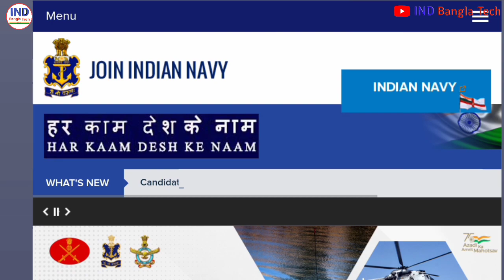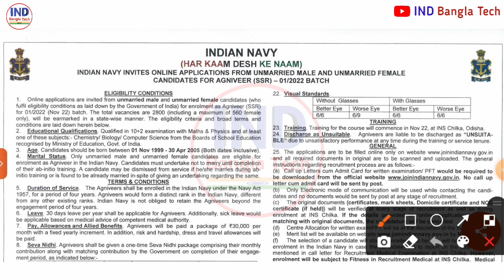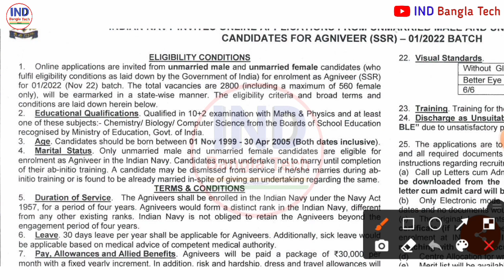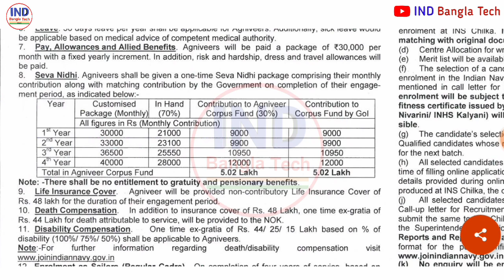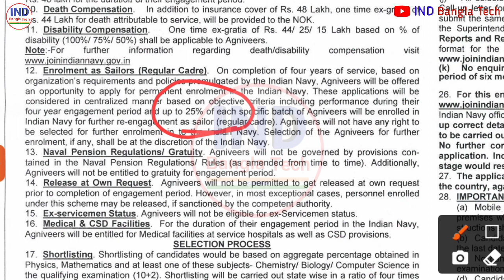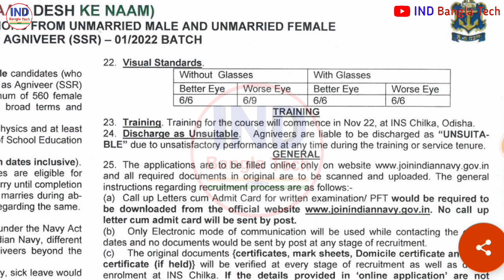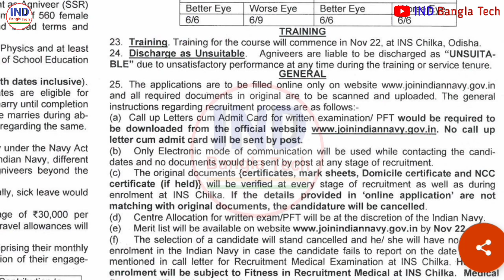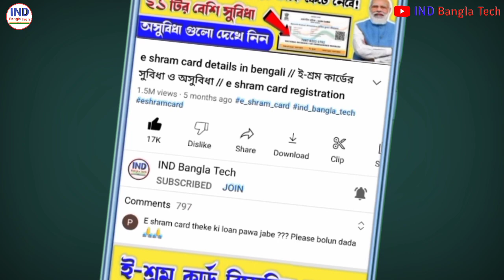অগ্নিপথ প্রকল্পে ইন্ডিয়ান নেভিতে নিয়োগ | Indian Navy New Recruitment2022 Agniveer SSR Apply Bangla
agneepath yojana,agneepath yojana recruitment 2022,
indian army agneepath yojana 2022,
agneepath recruitment 2022,
agnipath yojana 2022,
agneepath recruitment scheme,agneepath yojana kya hai,
agnipath yojana 2022 kya hai,
agnipath recruitment scheme,
agnipath yojana recruitment 2022,
agnipath scheme for military recruitment,
agnipath yojana 2022 bharti,
agneepath yojana 2022,
agneepath recruitment 2022 apply online,
agneepath scheme for army recruitment

army form apply 2022
agneepath prakalpa
army recruitment 2022
agnipath prakalpa
agneepath scheme indian army in Bangla
how to apply agneepath scheme
অগ্নিপথ যোজনা
ind bangla tech
agneepath yojana bangla

অগ্নিপথ স্কিমে ইন্ডিয়ান নেভিতে নতুন নিয়োগ Indian Navy New Recruitment2022||Indian Navy SSR Vacancy

AgniVeer Airforce নিয়োগ 2022 | Agniveer Air Force Full Selection Process | Airforce Vacancy 2022

Agneepath Scheme Online Apply | Agniveer Apply Process Bangla

অগ্নিপথ নতুন প্রকল্প ৪৫ হাজার টাকা পাবেন || Agneepath Scheme Indian Army Agneepath Scheme in bengali

অগ্নিপথ প্রকল্প, Agneepath Yojana Bengali. Agneepath Scheme In Bengali. Agneepath Yojana By Khan Sir

অগ্নিপথ নতুন প্রকল্প ৩০ হাজার টাকা করে, Agneepath Scheme Indian Army. Agneepath Scheme Kya Hai Hindi

আর্মিতে নিয়োগ 2022 | অগ্নিবীর যোজনা | Indian Army Recruitment 2022

indian navy agniveer recruitment 2022, navy ssr vacancy 2022, indian navy ssr vacancy 2022, indian navy recruitment 2022